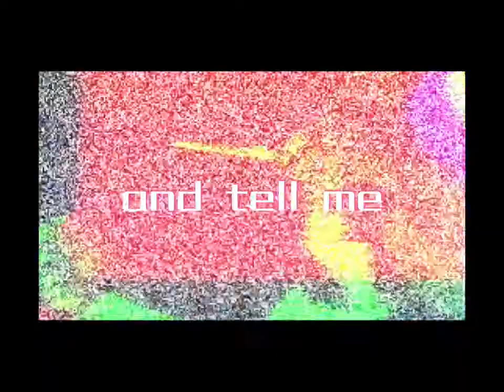u. | kaworu edit